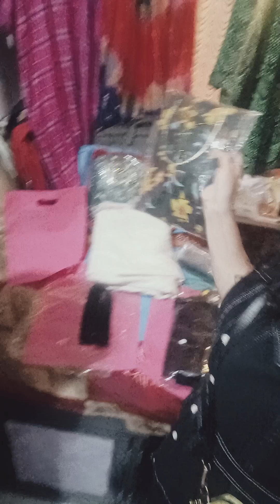mor collection 👌 beautiful choice thank you all allhumdullah 🤲